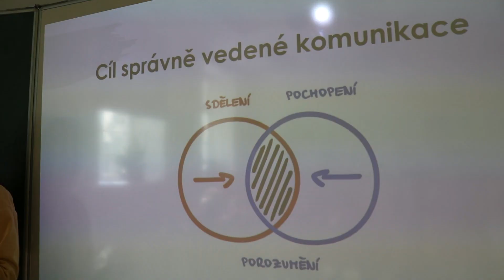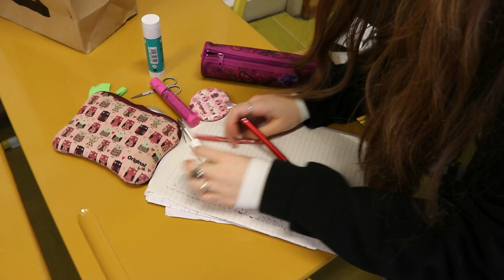ZŠ Ilji Hurníka Opava - "Konflikt - koření života"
Projekt primární prevence podpořený z rozpočtu Moravskoslezského kraje je realizován v ZŠ Ilji Hurníka Opava.